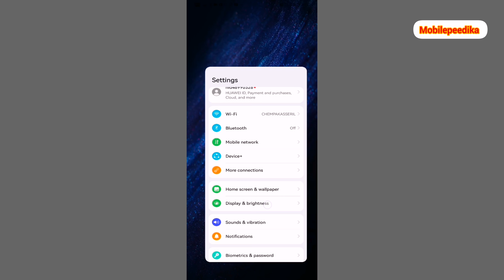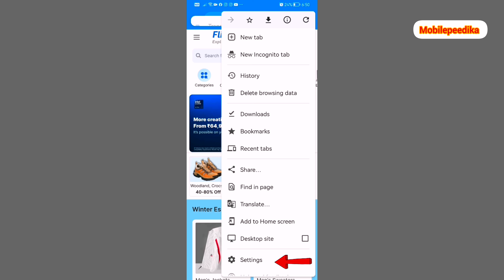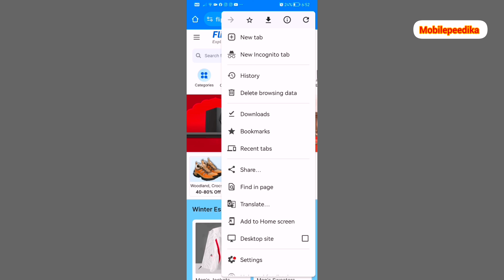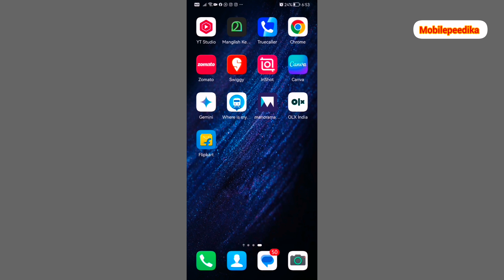ഫോണിൽ അടിഞ്ഞുകൂടുന്ന ക്യാൻസർ ഫോണിനെ കാർന്നു തിന്ന് നശിപ്പിക്കും പെട്ടന്ന് ഇത് ഒഴിവാക്കു 🙏protection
ഫോണിനെ നശിപ്പിക്കുന്ന ക്യാൻസർ പെട്ടന്ന് ഡിലീറ്റ് ചെയ്യുക അല്ലെങ്കിൽ ഫോൺ നശിക്കും🙏